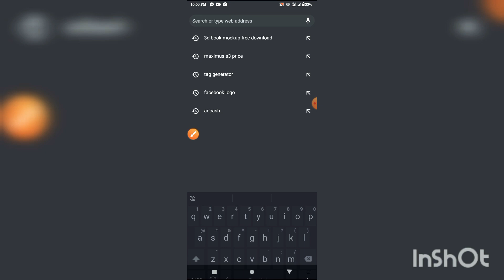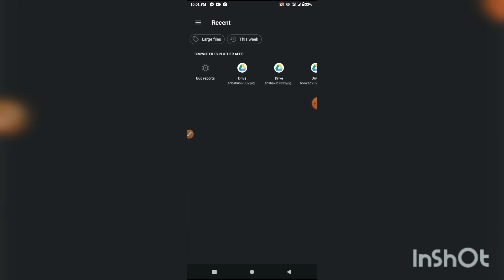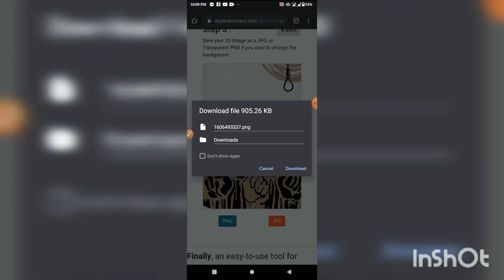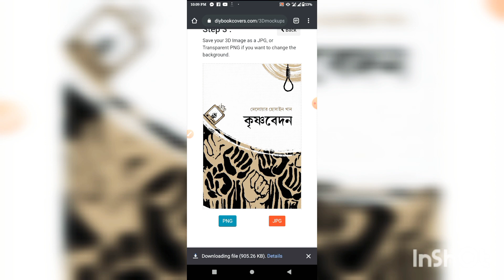How to create free book mockup||কিভাবে মোবাইল দিয়ে থ্রিডি বই কভার মোকাপ করে নিন খুব সহজেই।।